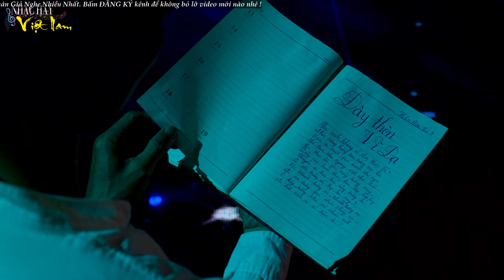Nhạc Bolero Giọng Ca Quá Hay Nghe Tê Tái Con Tim - Nhạc Vàng Tuyển Chọn Mới Nhất 2024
00:00:00 1. HÀN MẶC TỬ - THỤY DUNG
00:06:13 2. CHUYỆN TÌNH NÀNG TRINH NỮ TÊN THI-THỤY DUNG
00:10:57 3. GIẤC NGỦ CÔ ĐƠN - THỤY DUNG
00:16:56 4. CĂN NHÀ DĨ VẴNG -  THỤY DUNG
00:23:22 5. CHO EM MỘT LỐI VỀ - THỤY DUNG
00:28:48 6. MÙA THU CHO ANH - THỤY DUNG
00:34:24 7. MÙA THU LÁ BAY - THỤY DUNG
00:38:31 8. AI KHỔ VÌ AI - THỤY DUNG
00:44:06 9. MƯA CHIỀU KỶ NIỆM - THỤY DUNG
00:49:31 10. CHUYẾN ĐI VỀ SÁNG - THỤY DUNG
00:54:54 11. MƯA NỬA ĐÊM1 - THỤY DUNG
00:59:15 12. CŨNG VÌ TIỀN - THỤY DUNG